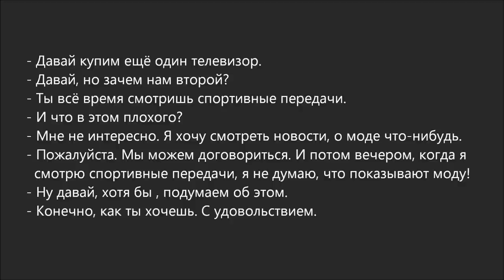Russian Dialogue 38 (второй телевизор)